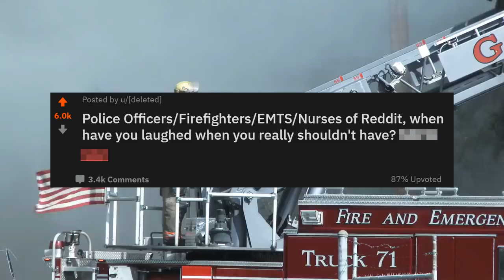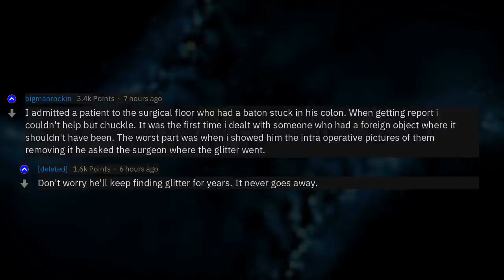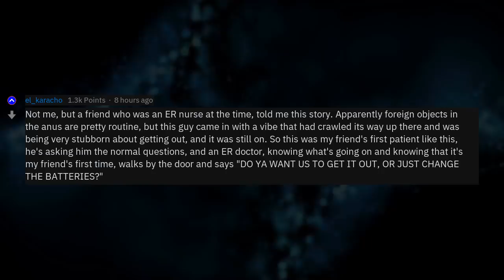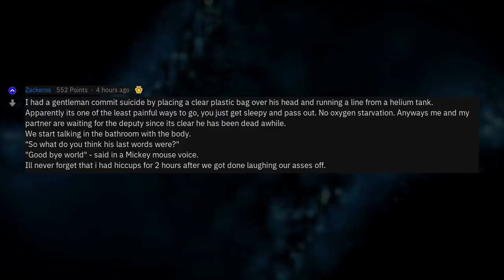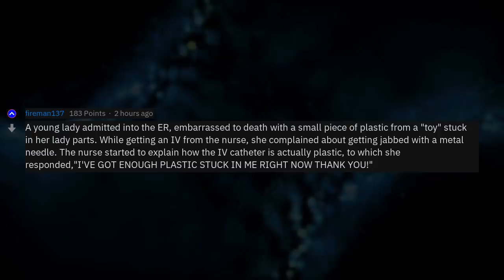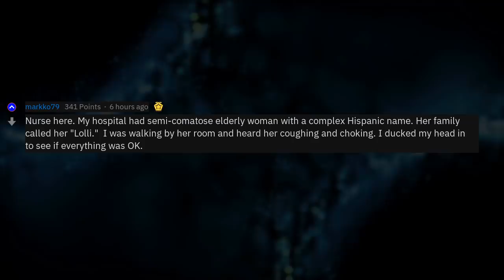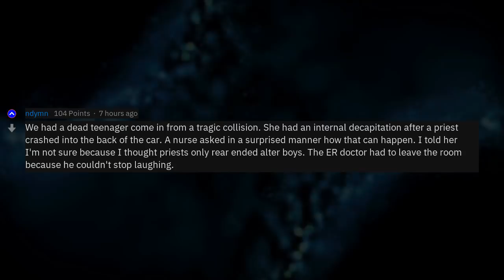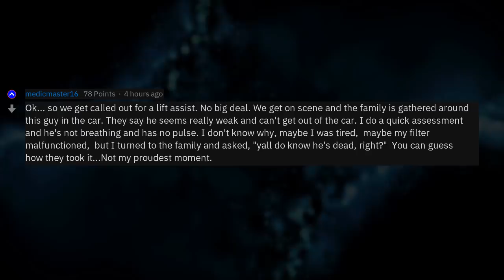Firefighters Laugh At Inappropriate Moments (Emergency Services Stories r/AskReddit)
Fresh AskReddit Stories: Police Officers/Firefighters/EMTS/Nurses of Reddit, when have you laughed when you really shouldn't have? NS_W --- LIKE AND I WILL UPLOAD MORE REDDIT STORIES!